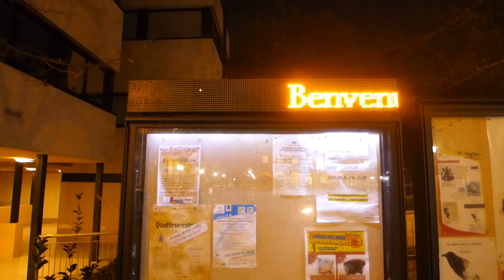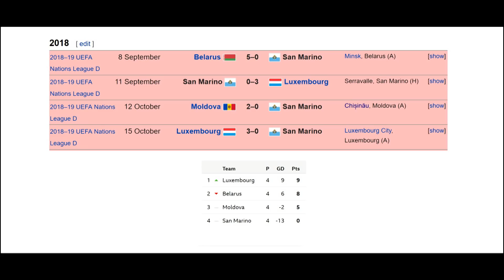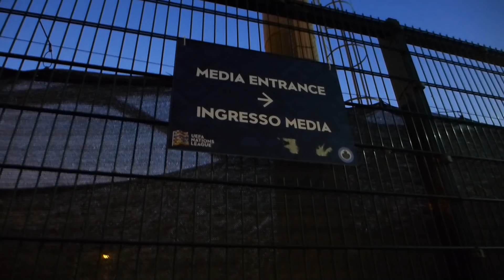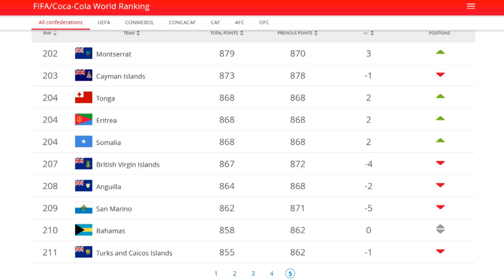32 Years, 136 Matches, 0 Wins: The Unique Excitement of Watching The Worst Team In Europe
Even in the context of a small nation, San Marino's competitive record is terrible: 32 years of international football, 136 matches, 0 wins. But watching Europe's worst football team comes with a strange and unique thrill - what if tonight's the night? What if they actually win? Imagine how good the party will be...